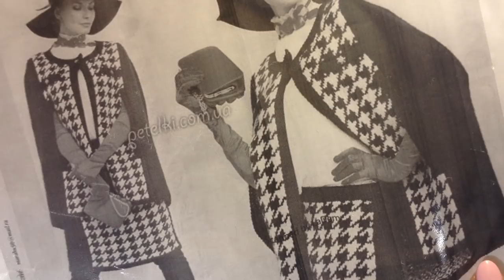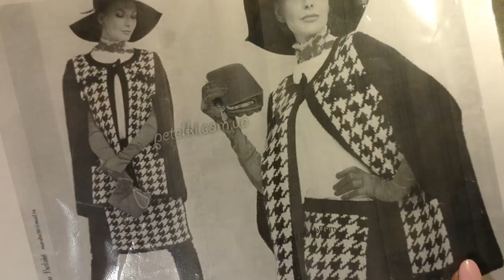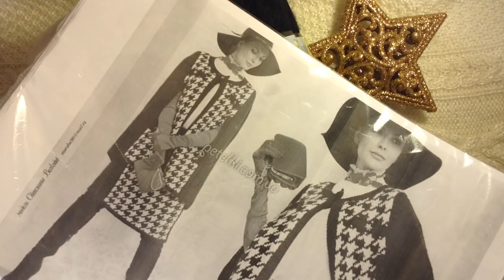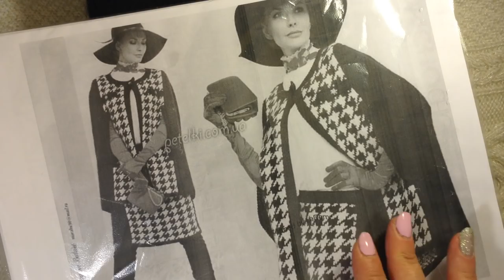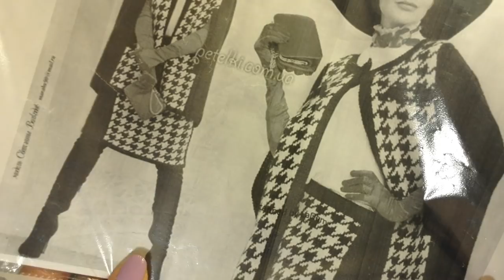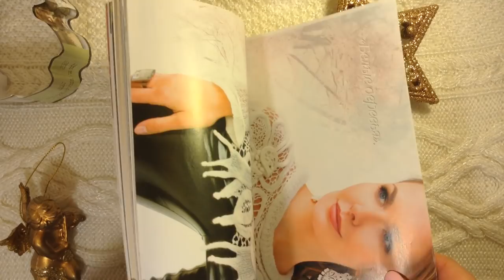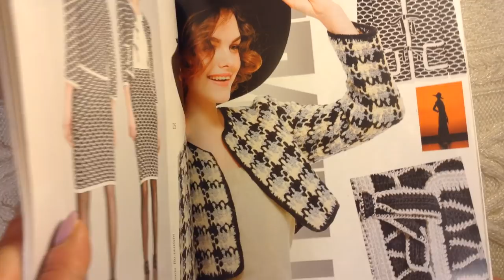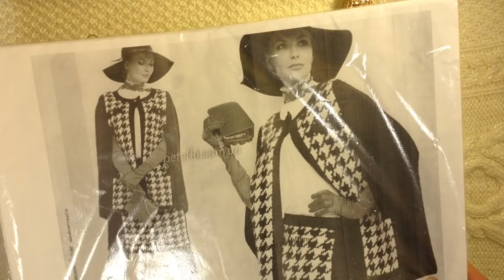Пряжа Париж от Светланы Волкодав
Вязание с Еленой Ситниковой Благодарю за просмотр рекламы на моем канале! Если вы хотите и у вас есть возможность поддержать меня материально , карта Сбербанка 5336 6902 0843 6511 до 07/21 яндекс деньги moon1105 кошелек № 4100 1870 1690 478 Скидка -10% для вас в МИРЕ ВЫШИВКИ промокод СИТНИКОВА